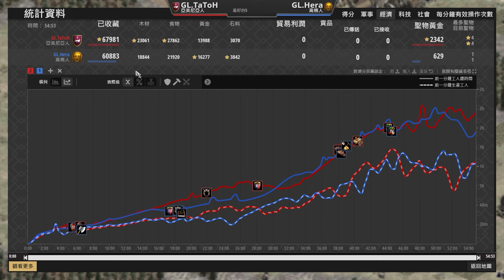【世紀帝國2決定版】封建重槍扛城堡時代兵！？亞美尼亞獨特戰法不容錯過！ TaToH賽事對決Hera 【公寓杯 & Nili's Apartment Cup V】｜亞美尼亞 vs 高棉